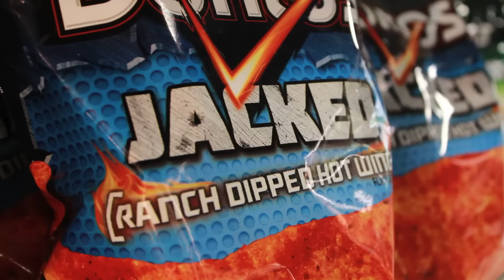Doritos commercial College Boyfriends Edition